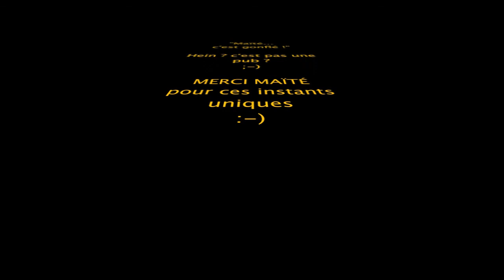2010_08_15 Embrun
Un IronMan comme si vous y étiez !
Bon sang ! Il faut le voir pour le croire les amis.
C'est tout simplement... GÉANT !